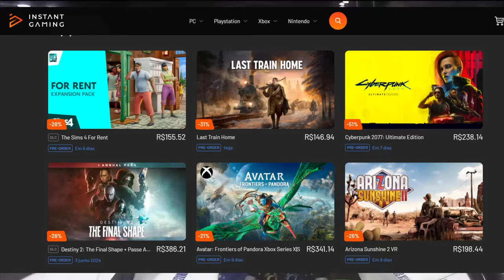PUNIÇÃO PARA QUEM CAUSAR BANDEIRA VERMELHA JÁ ESTÁ NO RADAR DA FIA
- *Livro Surviving to Drive* (Best Seller)

Sergio Milani
@scuderiamilani (Twitter)

João 3:16

00:00 - Introdução
00:13 - Ayrton Senna: Uma jornada Interativa e mais
01:02 - Quem ocasionar Bandeira Vermelha será punido...
02:13 - Punição dupla
02:57 - Problemas dessa ideia
05:33 - Mais uma polemica na F1
07:00 - Qual a melhor opção?